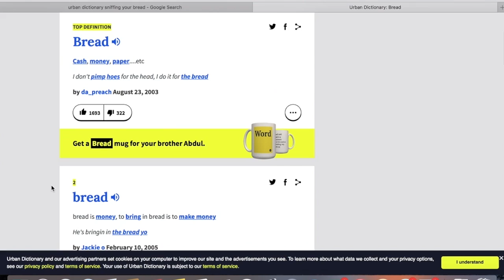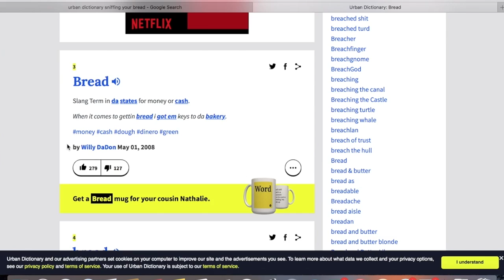Reading Your Assumptions About Me *This Was A Mistake*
Come find me so we can chat!

If you want to send me anything, include a postcard of where you are from! I'll open it on camera and add it to my wall! I want to see how far our little internet family goes!

Ashley Ippolito
USA